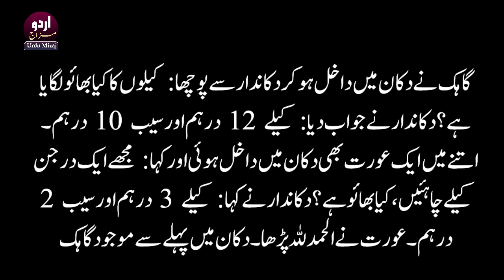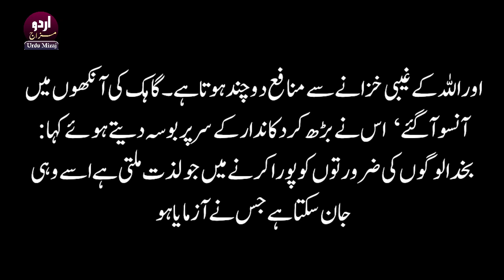Urdu Moral Stories | Kahaniya | Urdu Best Stories | Hindi Stories | New Stories